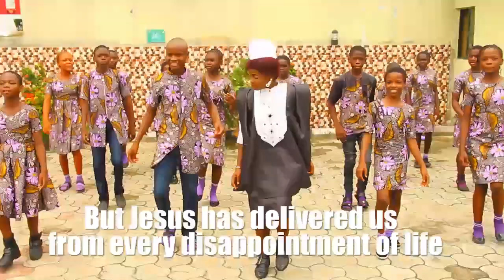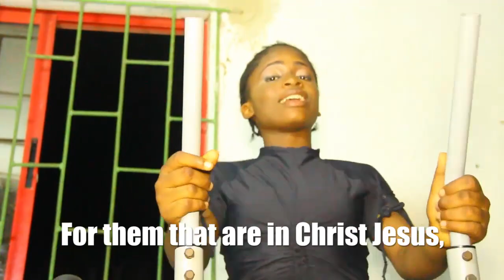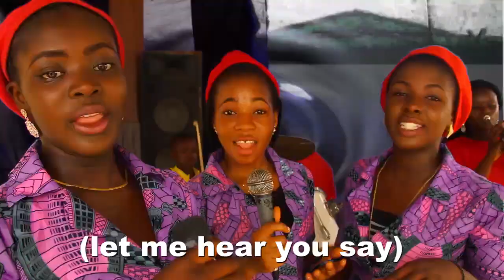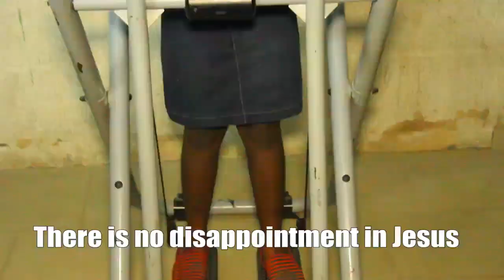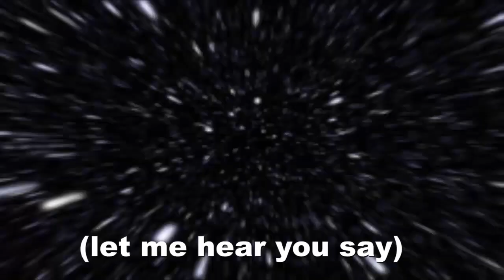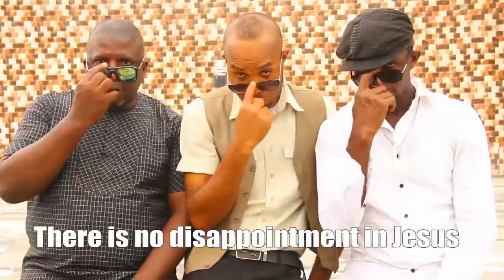Sis. Model Mmuoto | Divine Appointment Video | Latest Nigerian Gospel Music Praise & Worship